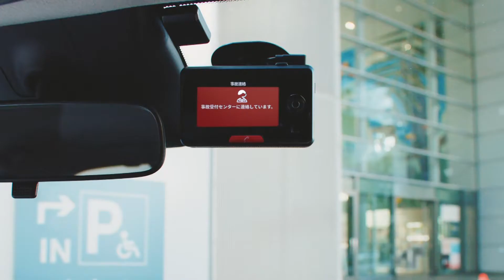TOKIO MARINE NICHIDO 東京海上日動 CM 「宣言」篇 30秒